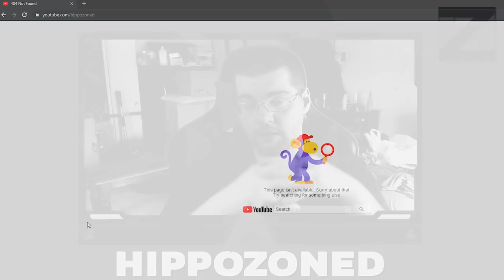Dark Souls "SUCKS Because it's Hard!" | HippoZoned's Failure to "Git Gud"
Dark Souls, Bloodborne, Sekiro, and the upcoming Elden Ring are known and loved for their difficulty, but some people think the games "SUCK" because they are "too hard". This is the big brained stuff I love to laugh at and this is coming from probably my favorite YouTuber of all time, HippoZoned.